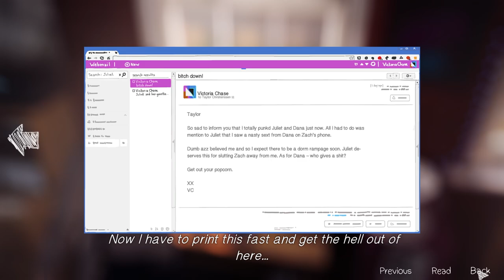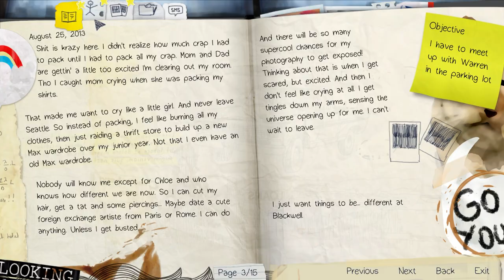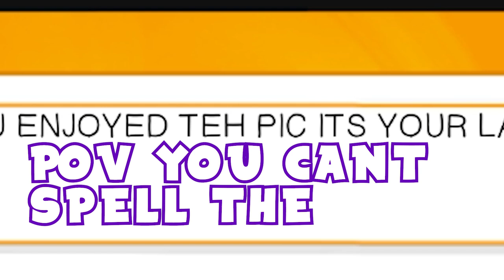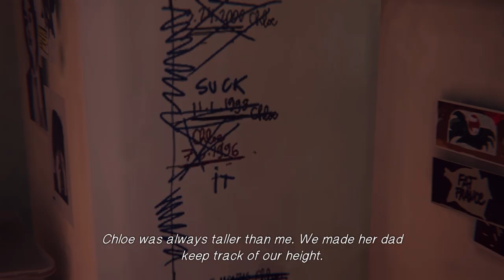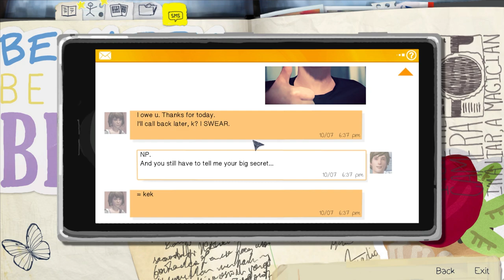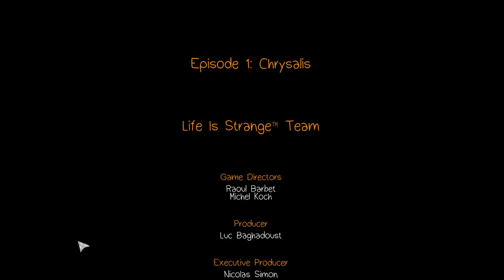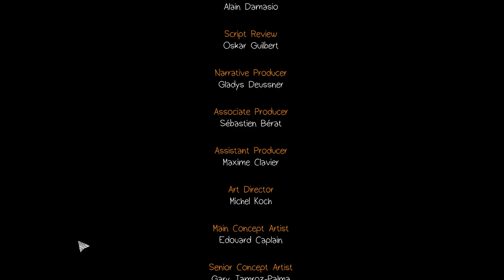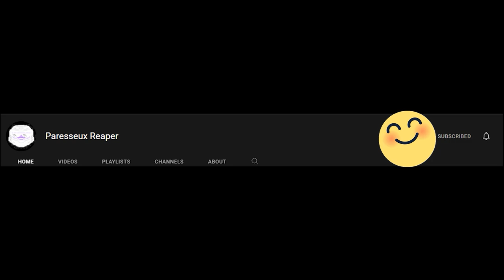First Time Playing Life is Strange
I do think Life Is Strange is mid and if i don't get hooked on this game then i wont finish it